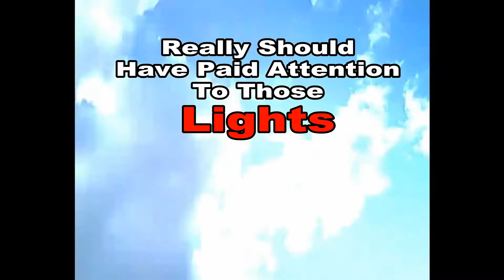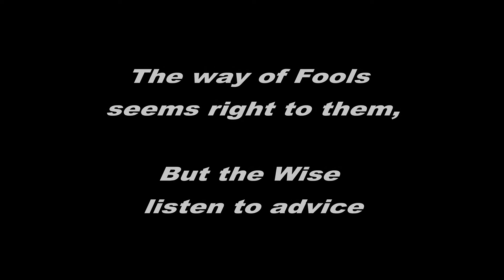Cheerson CX-10WD TX crash in my yard.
If I could see the lights blinking!!! I would not have crashed!!